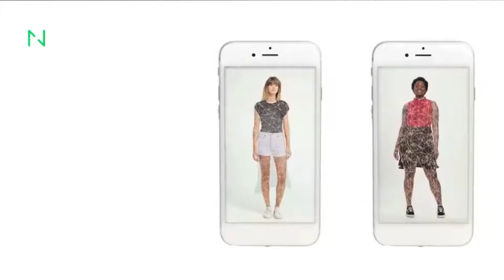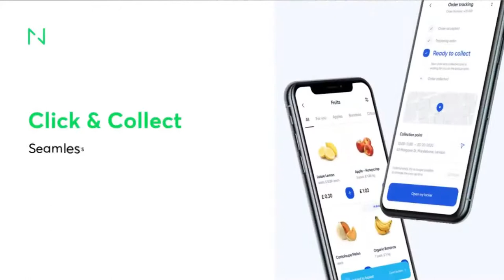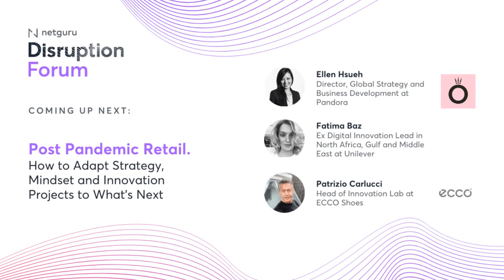Redefining Delivery and Shopping Through Quick Commerce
Is quick commerce the next big thing in e-commerce and one of the main answers to some fundamental changes in customer behaviors?

Join this session to hear from Milena Lazarevska, VP Commercial Quick Commerce at Delivery Hero.

Moderator: Filip Sobiecki, Netguru.